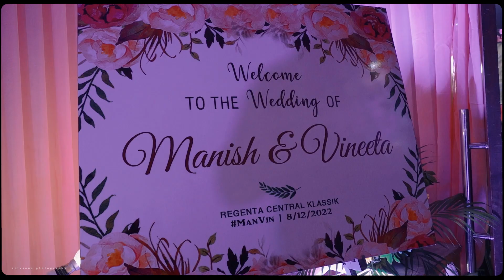WEDDING FILM 2022 4K | VINITA & MUNISH | CHETAN SURI PHOTOGRAPHY | AMIT SURI PHOTOGRAPHY | LDH | PB